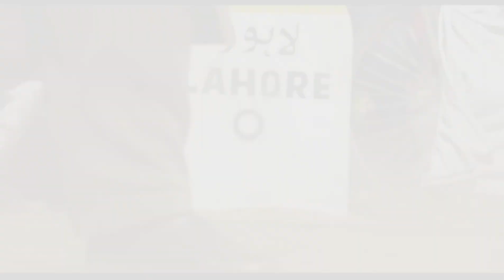Rajkumar Santoshi for Sunny Deol's 'Lahore 1947'Aamir Khan Tinu Verma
I do not own some of the footage I use for my videos, they are just fan made and for entertainment purposes only They are not related to me All songs or clips belong to their rightful owners like T-Series Tips Venus Captain Celebration Ultra HMV SVF Red Chillies tips Entertainment Somaru etc The Indian Reaction This oneThe Indian Reaction This one web youtube channel web youtube channel Here we are talking about the film On Here we are talking about the film On Our aim is only to promote films